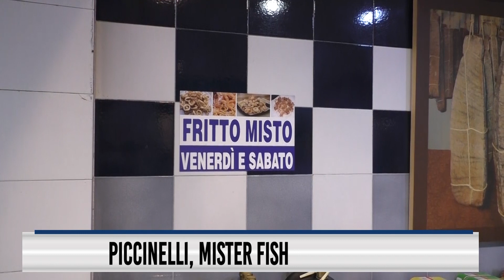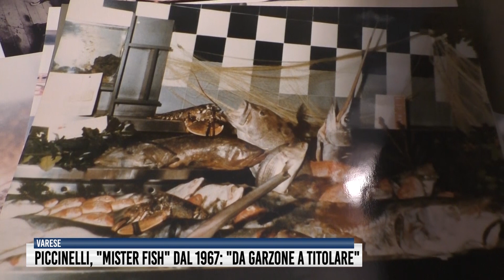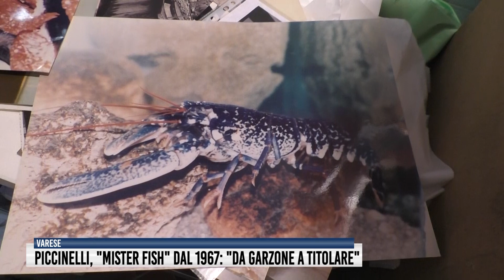Tg del 3 Settembre 2020 - Rete55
Corpo senza vita a Maccagno. Si tratterebbe di Andrea Galimberti, l'escursionista trascinato dalle acque in piena. Sierologici, buone notizie sul fronte degli esiti. Nota dolente, l'elevato numero di insegnanti che "bigiano" il test. Medicina e Odontoiatria, 1630 per il test di ammissione. Piccinelli è Mister Fish, da 54 anni nel cuore di Varese.